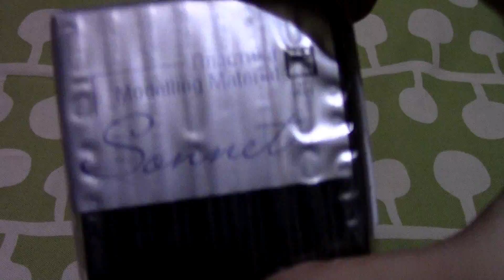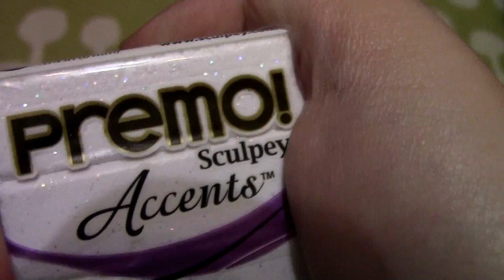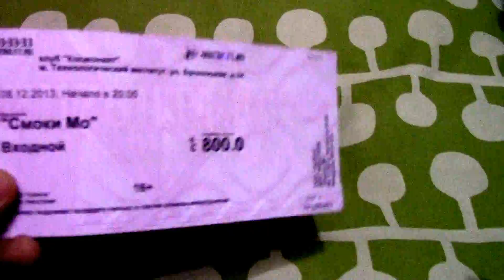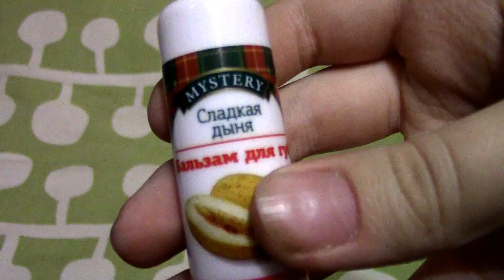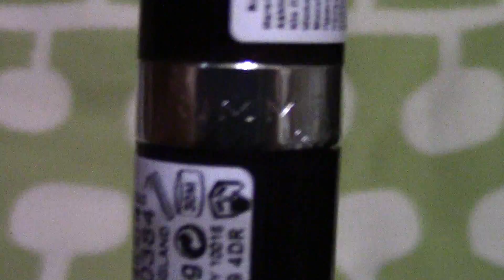VLOG; 7 декабря